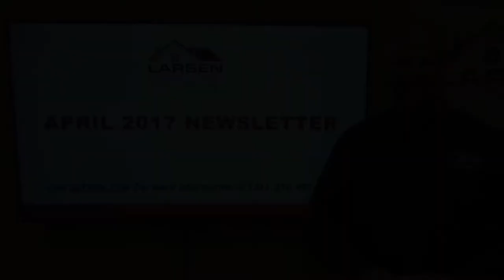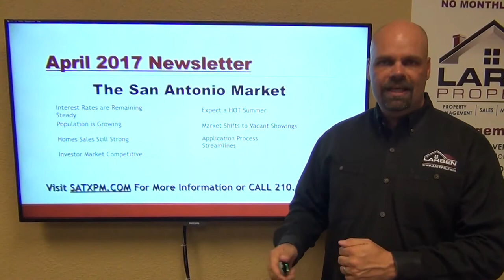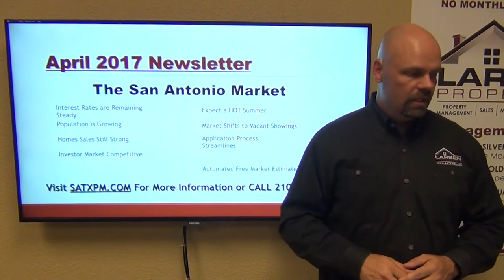Larsen Properties' April 2017 Newsletter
today if you need the best property manager in San Antonio, Larsen Properties. today! You can also call us or visit our office at

Larsen Properties
17890 Blanco Rd #303